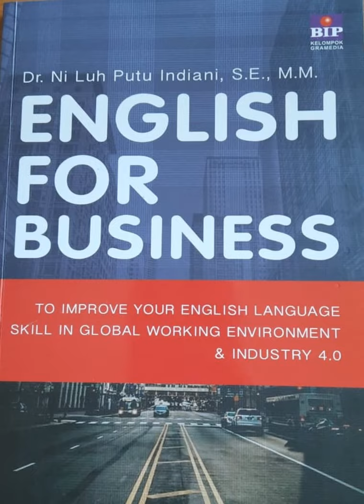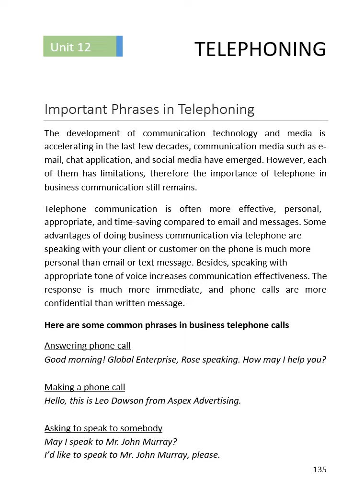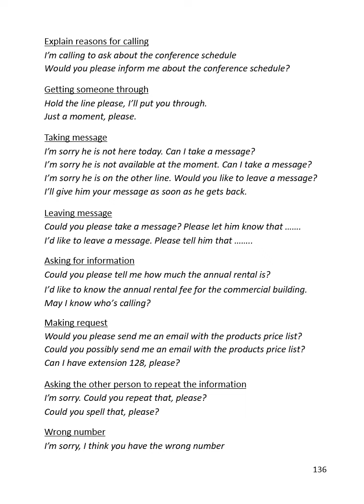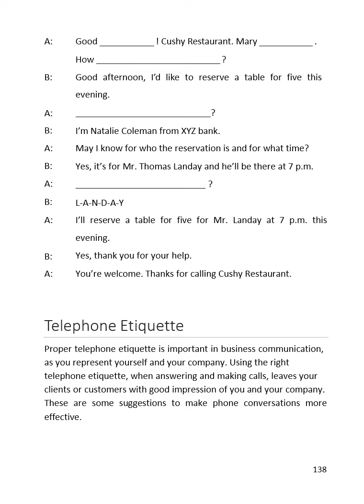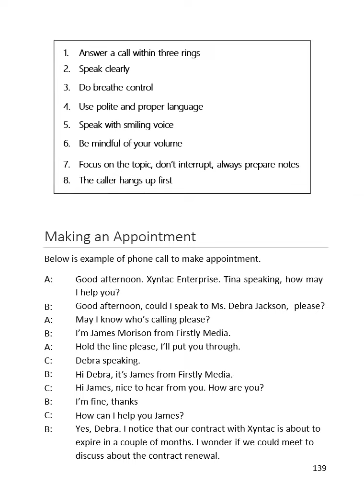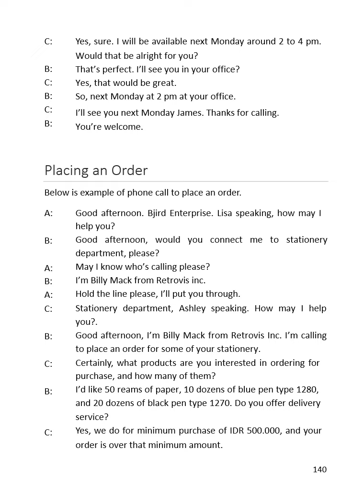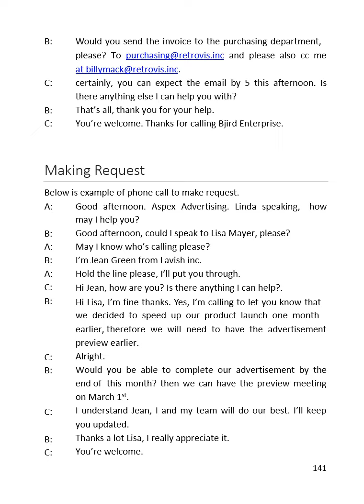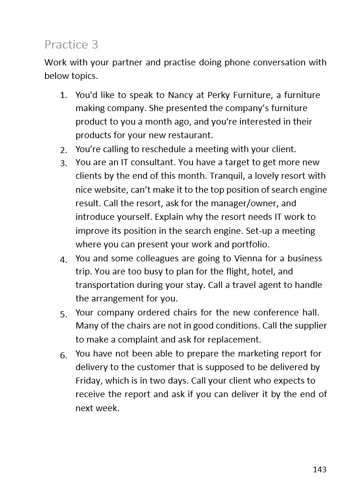English for Business_Unit 12_Telephoning_D5_Th.2021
Language focus and professional practice:
Call for making an appointment, placing order, and making request.